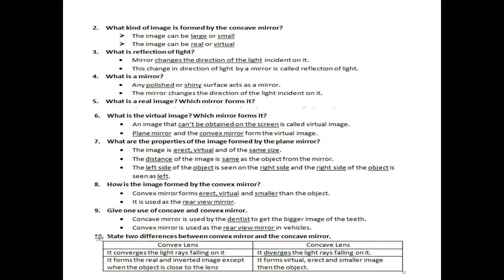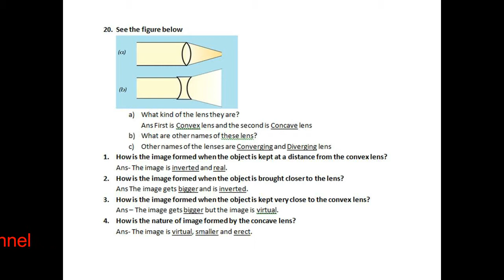CBSE 7th Standard Science Light (Study Material)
3. What is reflection of light?
4. What is a mirror?
5. What is a real image? Which mirror forms it?
6. What is the virtual image? Which mirror forms it?
7. What are the properties of the image formed by the plane mirror?
8. How is the image formed by the convex mirror?

9. Give one use of concave and convex mirror.
10. State two differences between convex mirror and the concave mirror.
11. Why is the word AMBULANCE written on the vehicle in reverse order?
12. How does a convex lens look? How is the image formed by it?
13. How does a concave lens look? How is the image formed by it?
14. Why the convex lens is called converging lens?
15. Why concave lens is called diverging lens? What type of image it forms?